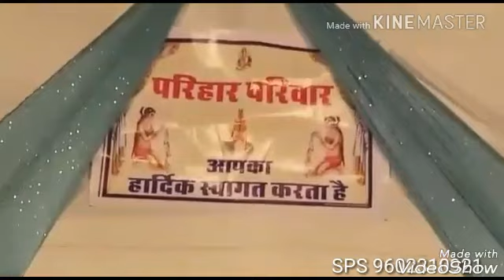सुपरहिट भोलेनाथ भजन सिंगर मनोहर जी राव लवेरा खुर्द रामनिवास जी राव के छोटे भाई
SPSम्यूजिक मेलाणा सुखदेव पंचारिया m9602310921